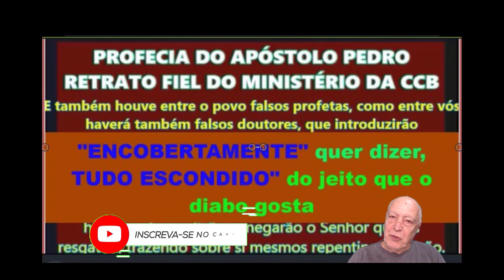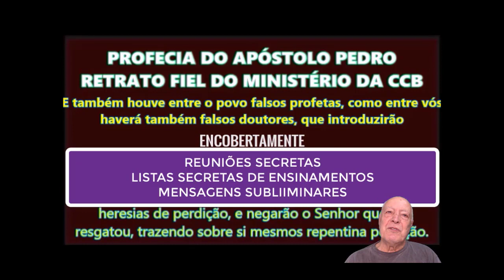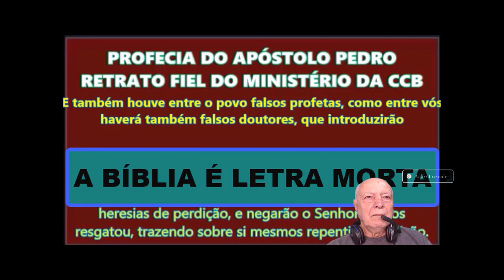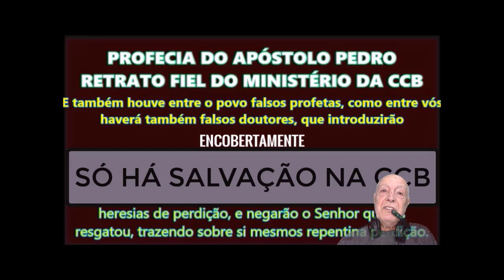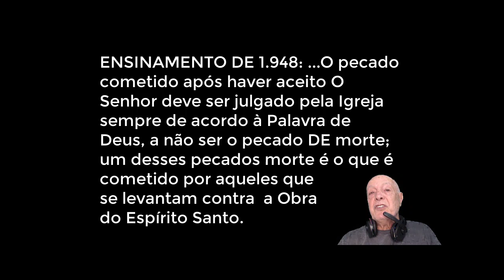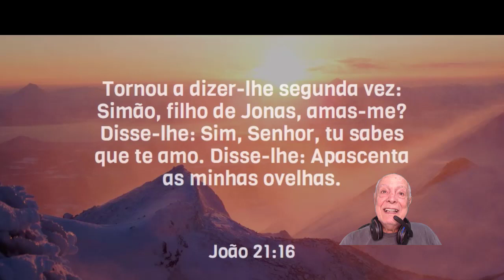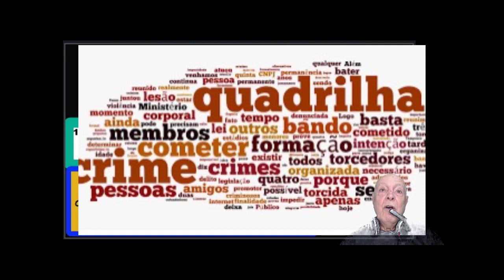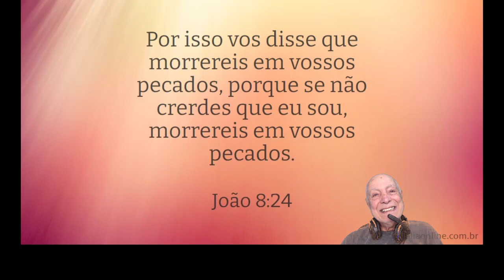CCB SEM REFORMA COMENTA PAULO JUNIOR PARTE 2